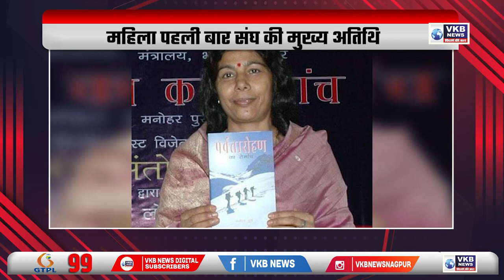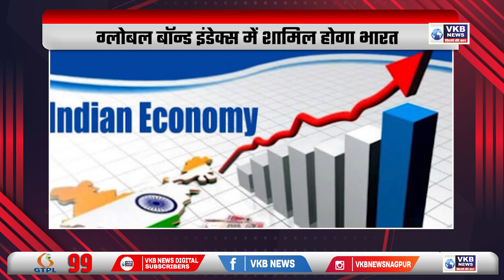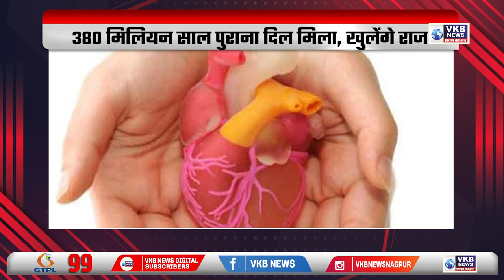पुणे में ‘सेक्स तंत्र' को लेकर भारी बवाल